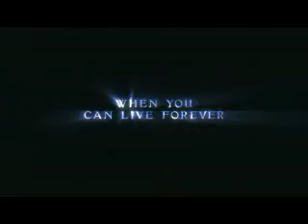Twilight trailer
Primer trailer de crepusculo en ingles
Todos los derechos de summit, la warner, catherine hardwicke y Stephenie meyer